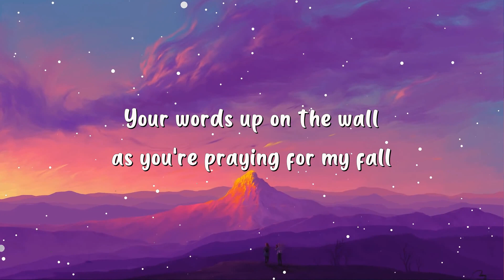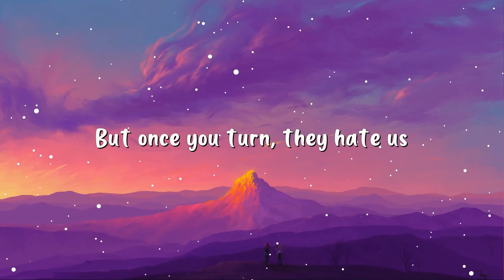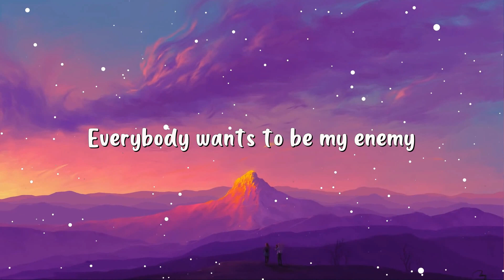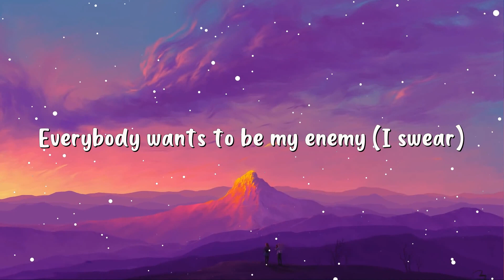Imagine Dragons x JID - Enemy (Lyrics)